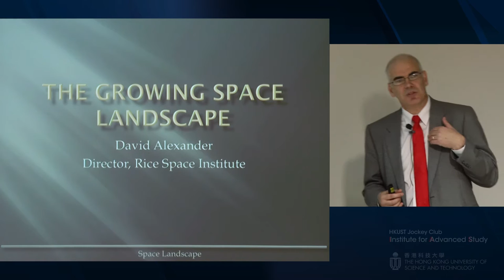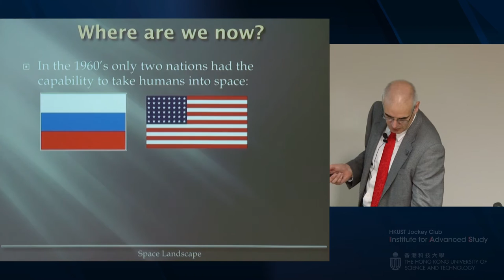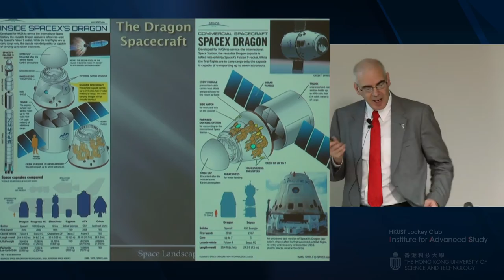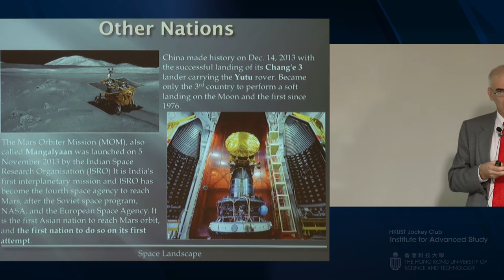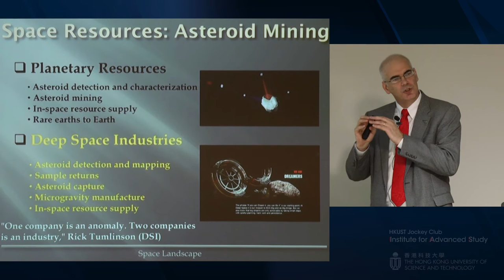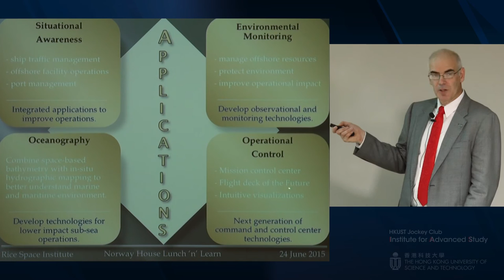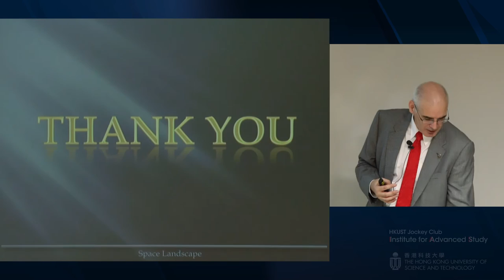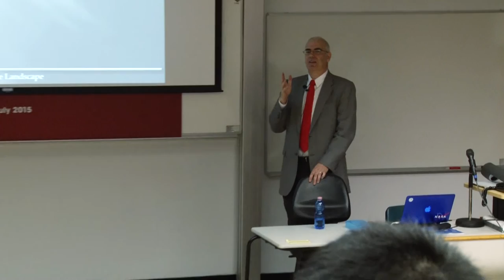IAS Distinguished Lecture: Prof David Alexander (28 Jul 2015)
Title: The Growing Space Landscape

Speaker: Prof David Alexander, Professor of Physics & Astronomy and Director of Rice Space Institute, Rice University